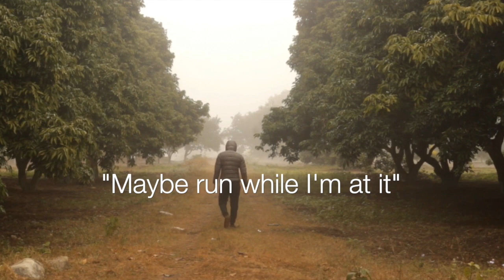Mum am I adopted? but its a song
Mum am I adopted? is a meme, so why not turn it into a song as well?

Context:
Mum am i adopted? was a sentence said by a YouTuber named tommyinnit and it turned into a meme lmao.

This video titled "Mum am i adopted? but its a song" is made by Luxxeno.

Pictures used:
Pixabay